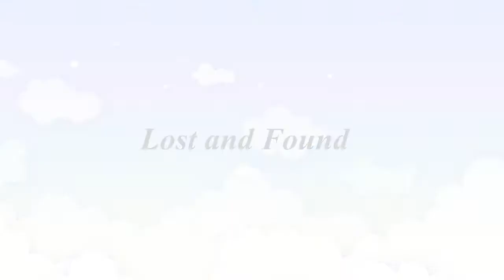Lost and Found